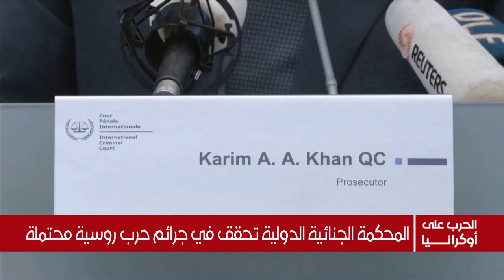ماذا بعد فتح تحقيق في المحكمة الجنائية الدولية بشأن ارتكاب جرائم حرب روسية في أوكرانيا؟